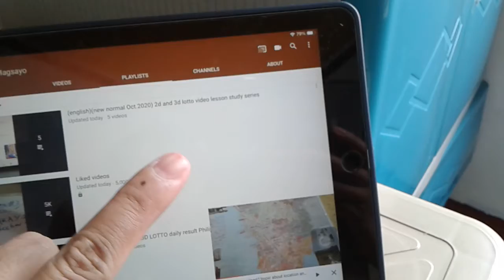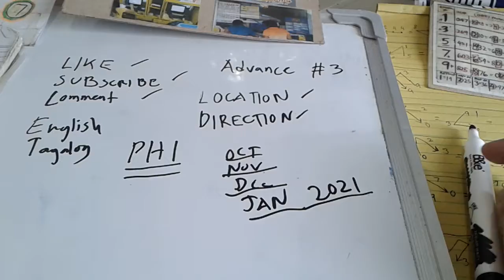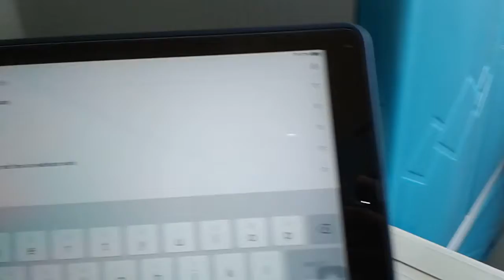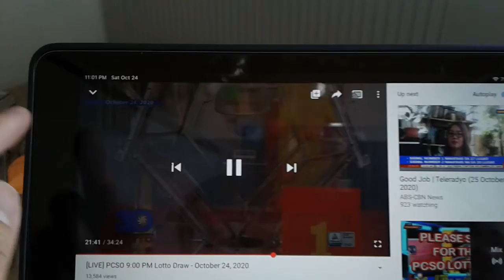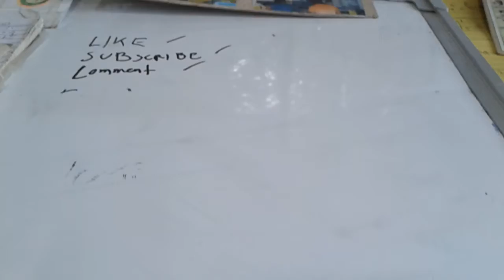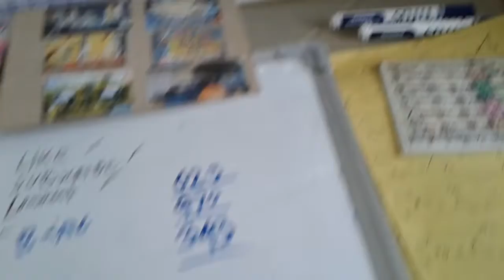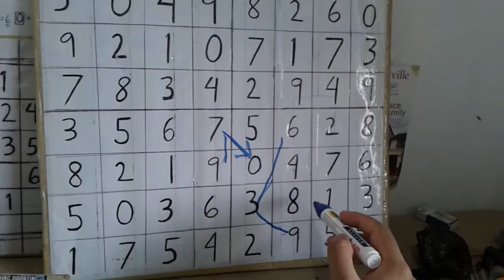advance lesson(Part3)(English)(10/25/20)explaination of past result location, direction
here is guys our past reault observation about the number of direction and location...thank you guys